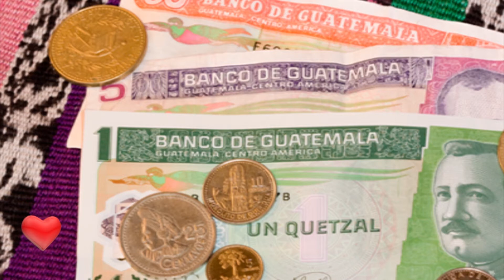JULIO CEPEDA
Entrevista con Julio Cepeda y Cristina Paccioretti que nos cuentan su experiencia de cómo viven la pandemia desde Guatemala